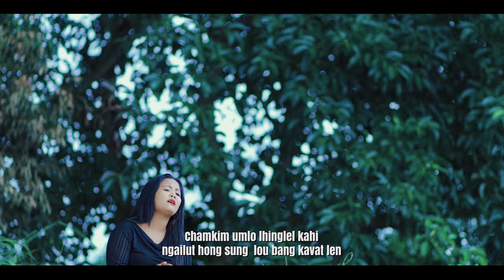MARY VAIPHEI || KHANKHO KA HEINA || Video processed at GIBEON MEDIA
KHANKHO KA HEINA
Mary Vaiphei

Lyrics & Music: Wycliff Lunneo Kipgen
Recording Studio: L. Studio

Khankho ka heina mol a musit lonlhi a dinge
Sahchom deichom kachan hon lungthim natnan a loji.

Chorus:
Chamkim umlo lhinglel kahi
ngailut hong sung  lou bang kavat len
Jaothun ei lhem ngailut na dai lou
Cross a ngaidam na chun ei lamhil

Idia lunghang loi na him thilgon phajo na chan le
Ngaidam thum te alen un hongphal te ho anunnom

Genthei lengvai na jeh in khankho tonan ka boipoi
Thilpha bolnan ka chimpoi kholjin gam hi ka hechen

Lei lam kaven ka lungleng chunglam kaven ka lungmong
Jet le vei nunglam lhuh na ding malam nopna kipana